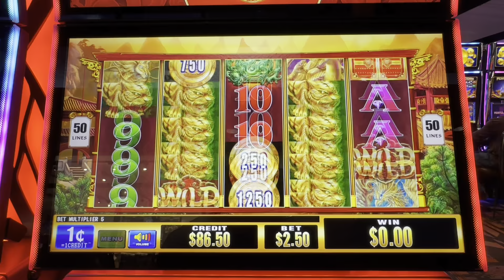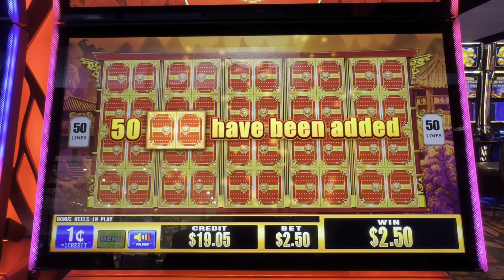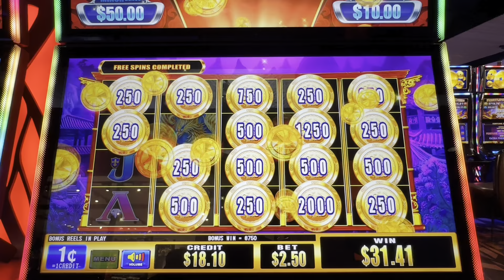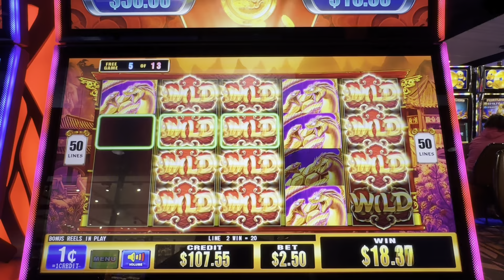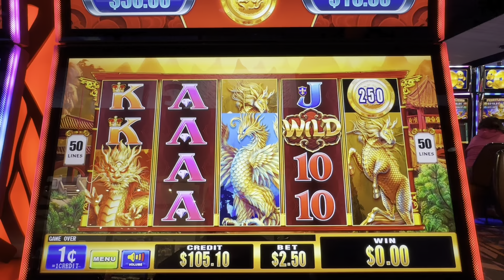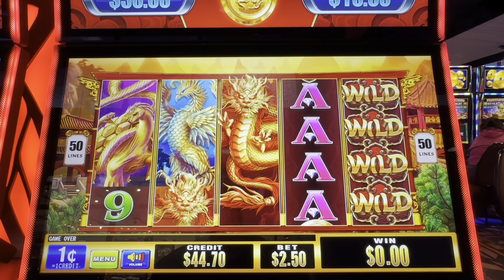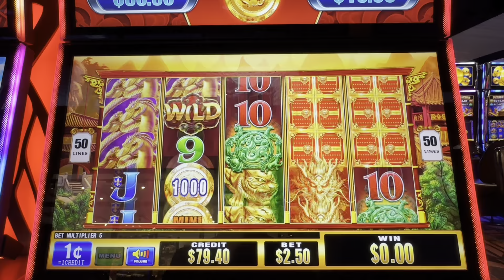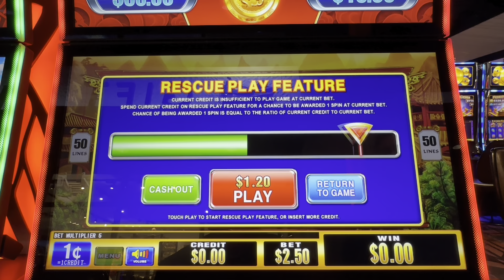Jugando esta maquina de los dragones aver como nos trata con la estrategia de 100 dolares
Jugando esta maquina de los dragones aver como nos trata con la estrategia de 100 dolares tiene mucho potercial pero tambien puede ser muy dura espero y sea de tu agrado